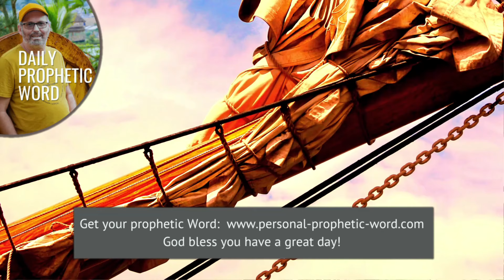Daily Prophetic Word 9 April 2024 All Words